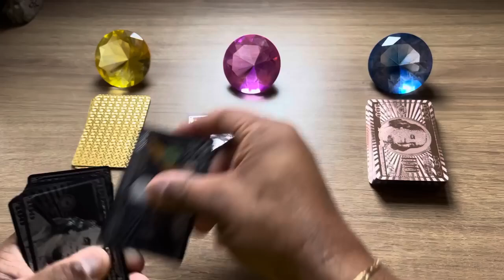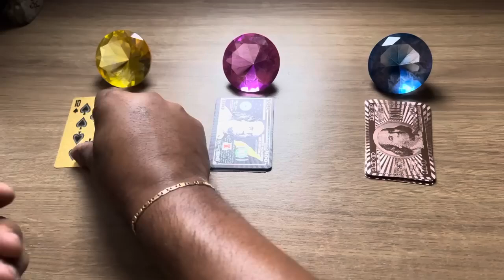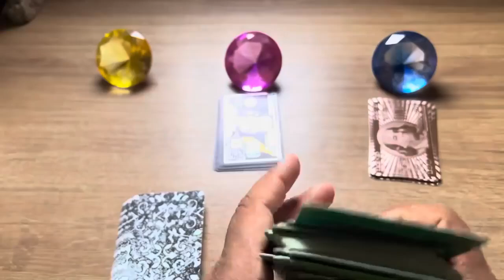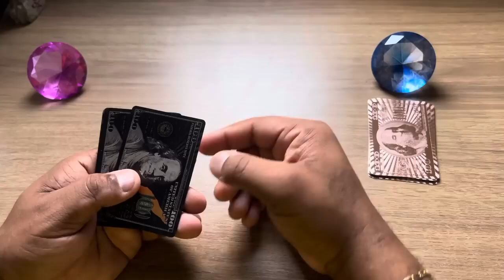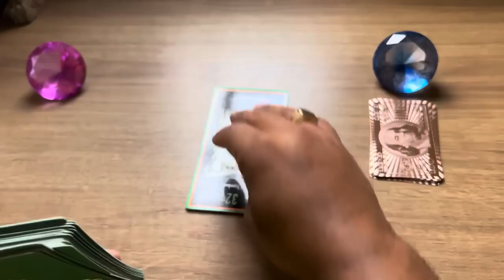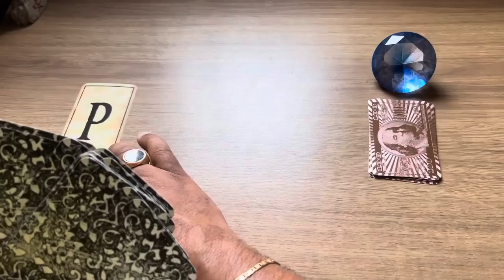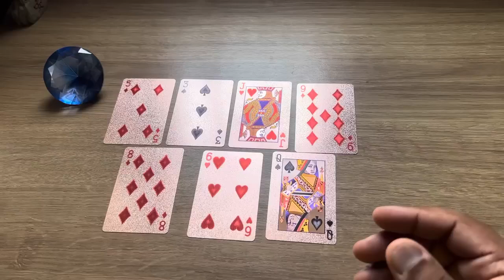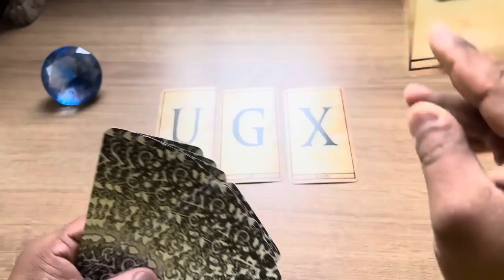Ele(a) sabe que errou com você e está voltando para reconquistar a sua confiança! + iniciais do nome